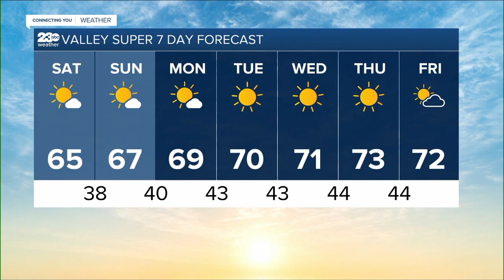KERO 23 ABC News Bakersfield Latest Headlines | February 5, 7am